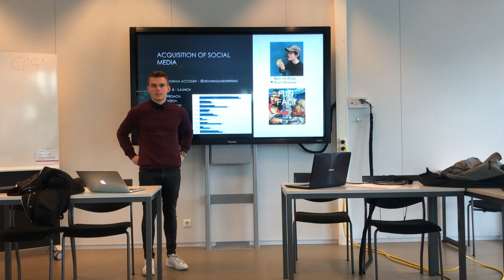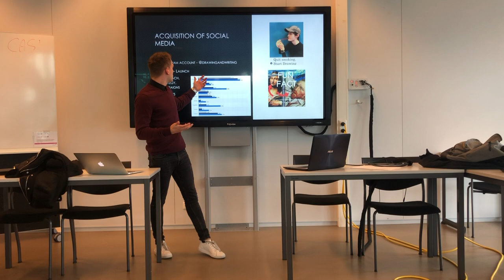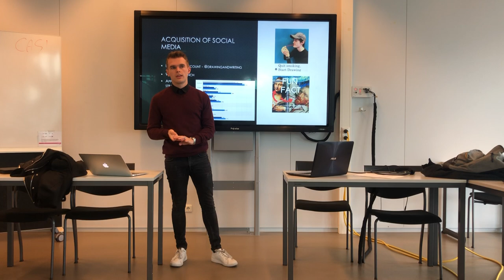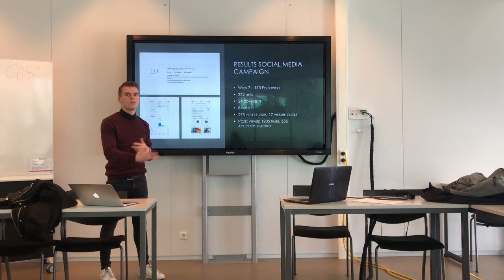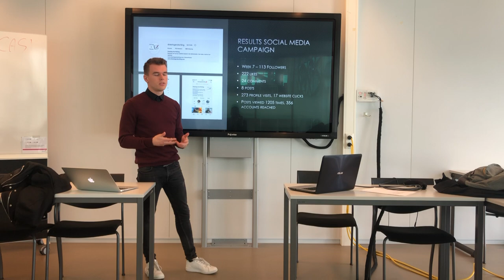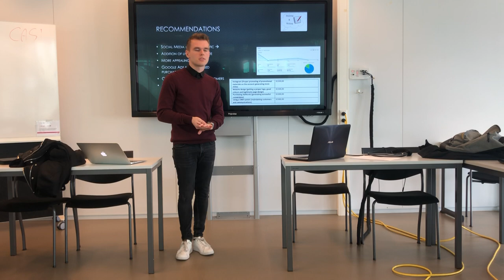Social Media Acquisition & Recommendation - Drawingandwriting com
Profile presentation Ways of Working period 2.1
Lars Beerda
IB1B